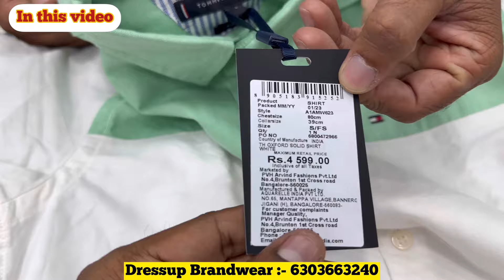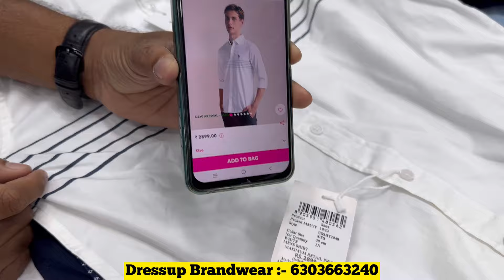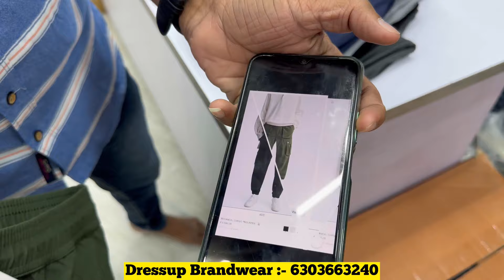100% premium branded clothes store / cargos uspolo shirts / branded clothes Dressup Brandwear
100% premium branded clothes store / cargos uspolo shirts / branded clothes Dressup Brandwear

Store details :
Store name : Dressup Brandwear

Store location:
Store address; 3-2-59 opp,Jewel crown, shiridi sai nagar manikonda Hyderabad